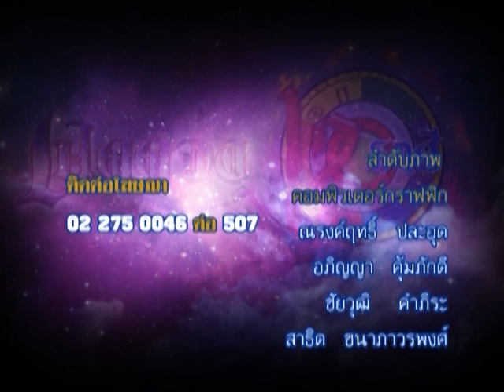รายการเปิดดวง 12 ราศี | 28/07/59 | EP 4/4